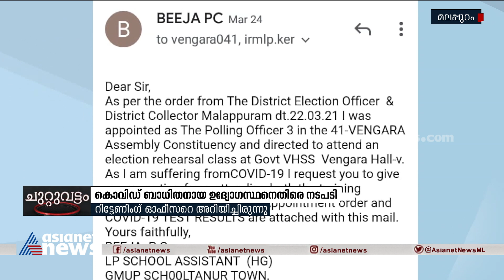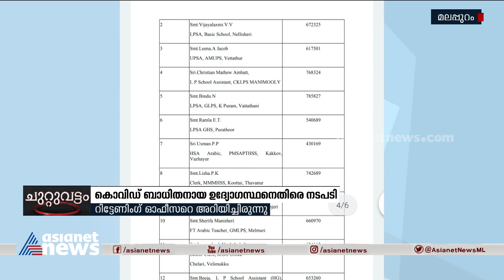തെരഞ്ഞെടുപ്പ് ഡ്യൂട്ടിക്ക് ഹാജരായില്ല: കൊവിഡ് ബാധിതയ്ക്കെതിരെ നടപടി|Action against election officer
Action against election officer| തെരഞ്ഞെടുപ്പ് ഡ്യൂട്ടിക്ക് ഹാജരായില്ല: കൊവിഡ് ബാധിതയ്ക്കെതിരെ നടപടി